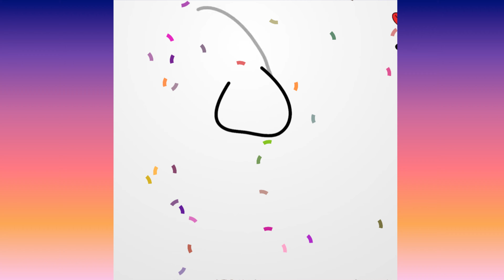How to Draw Mickey Mouse Characters Learn drawing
Learn drawing  Mickey Mouse
Characters  Mickey Mouse
Learn

★Drawing Tutorials on everything from Celebrities  Cartoon Food and Drinks , TV shows.
can all be found here at Draw So Cute!